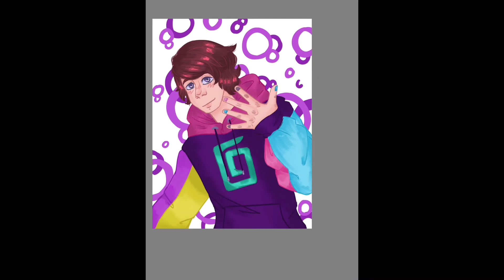(Speedpaint)Karl Jacobs photo redraw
I upload ever Monday and Wednesday (10am mt)